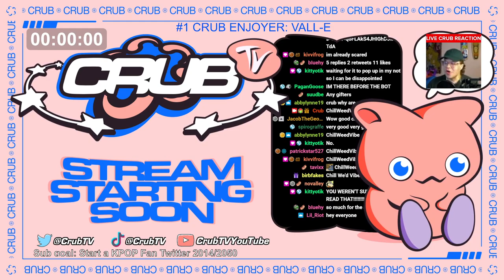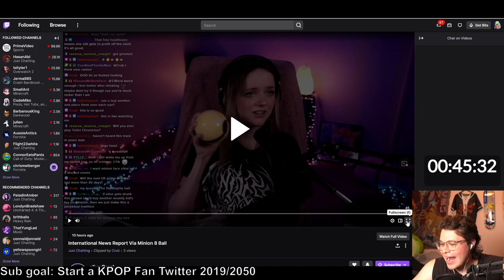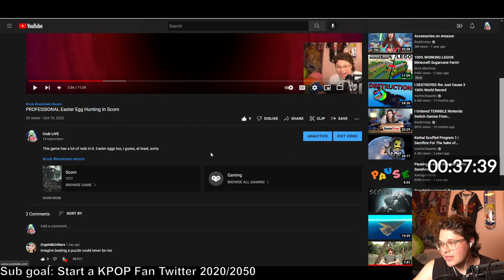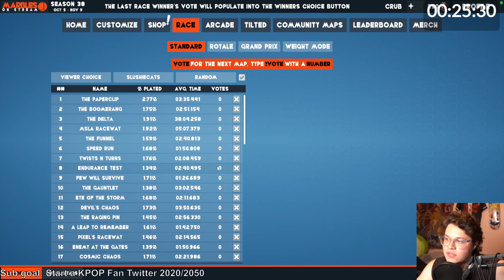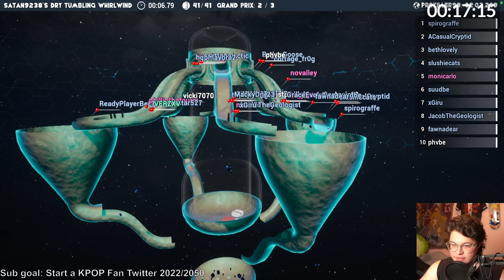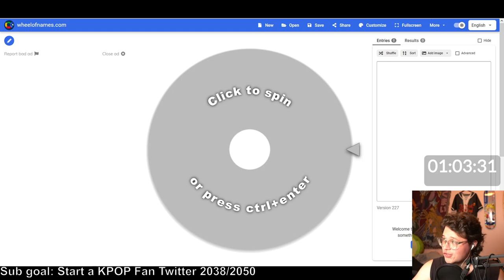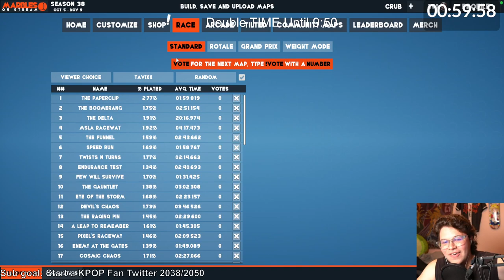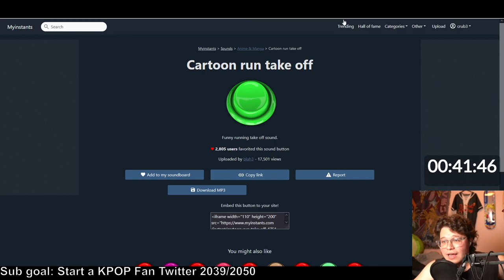FULL STREAM (10/20/2022): Xbox Gamepass Smorgasbord Stream Pt. 1!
Watch me LIVE! Live Streams Here!